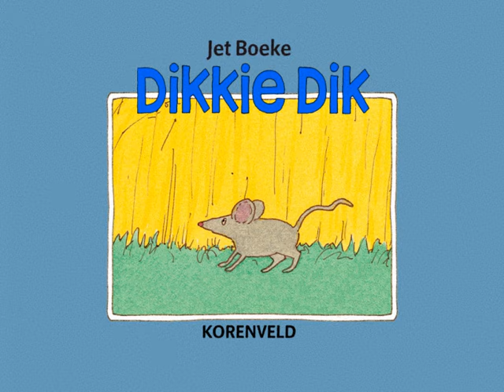Korenveld | Voorleesverhalen voor Kinderen | Dikkie Dik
Dikkie Dik jaagt in het korenveld op muizen. Als hij nou maar geen hond tegenkomt…

Op ons kanaal bekijk je de leukste voorleesverhaaltjes van iedereens beste poezenvriend Dikkie Dik.

Wil je meer filmpjes bekijken?

Dank jullie wel voor alle steun, het leuk vinden van de video wordt altijd gewaardeerd!